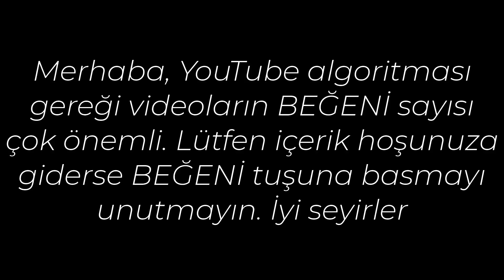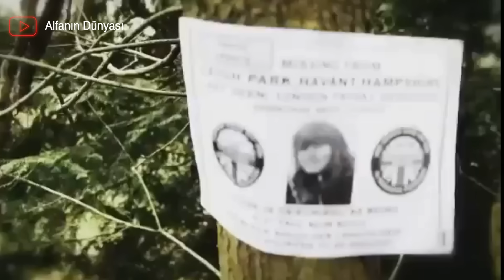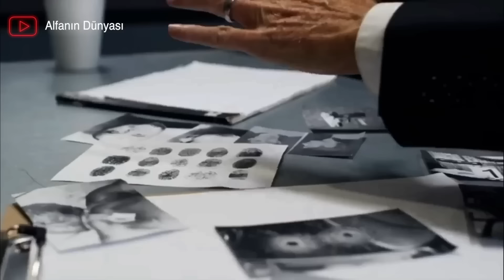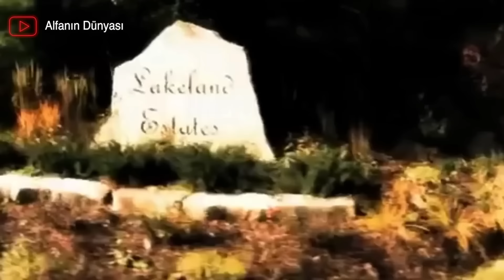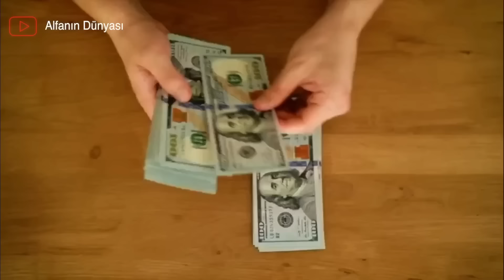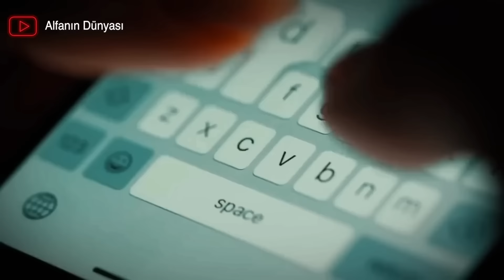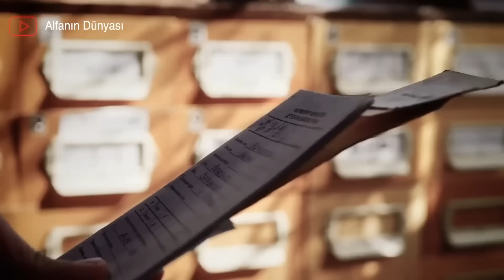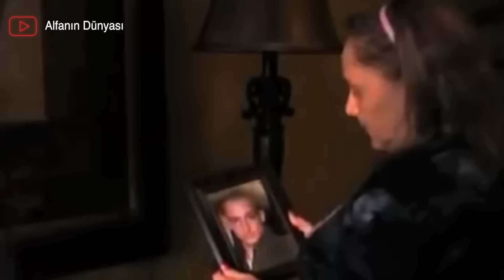2020'de Bir Aileyi Sarsan Louise Smith Olayı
00:07 Louise Smith, Shane Mays
13:33 Sally McNeil, Ray McNeil
 22:59 Ari Squire, Denise Squire, Justin Newman